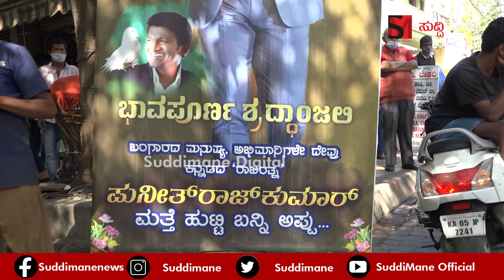ಜಯನಗರದಲ್ಲಿ ಅಪ್ಪು ಜಾತ್ರೆ ಶುರು.. | Puneeth Rajkumar | Jayanagar